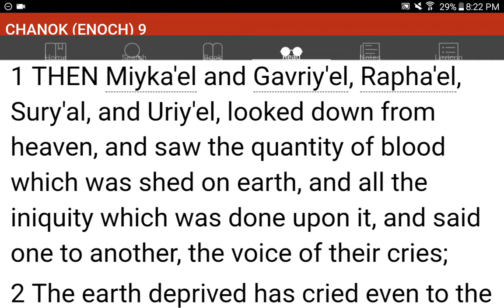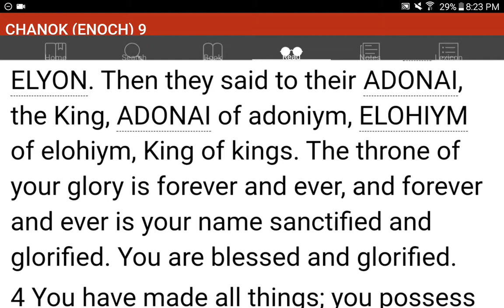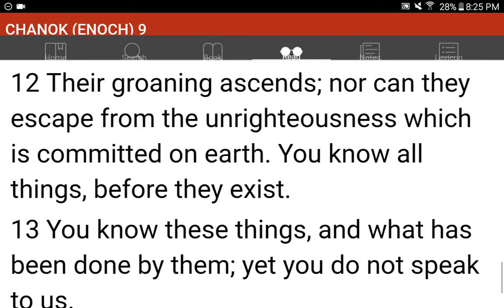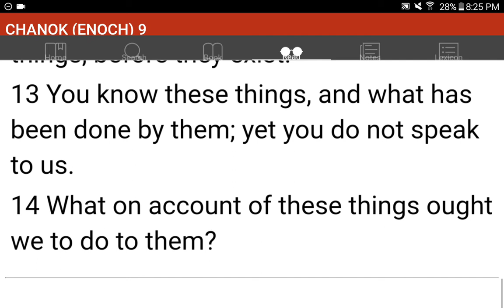💜h?™ "What's the MOST HELPFUL & SIMPLEST WAY that WORKS?"™ GIVE 1P/Month NOW! GCash